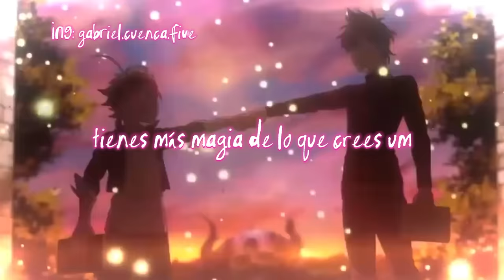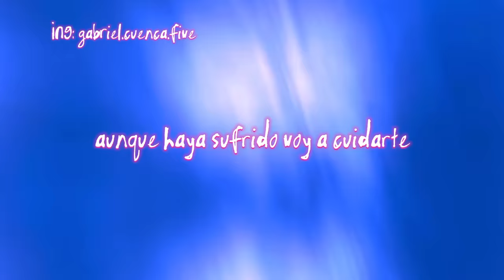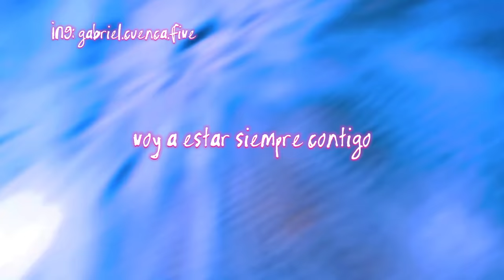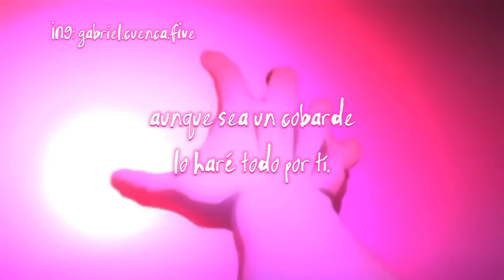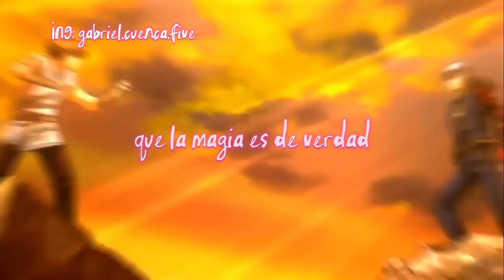De ellos aprendí - cover anime - Gabriel Cuenca (David Rees)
Hola Yo Soy Gabriel, espero que les guste tanto escuchar el cover  como a mí hacerlo, sé que muchos pueden hablar y decirte tantas cosas sobre lo que ves, pero al final de cuentas solo tú eres quien decide se feliz con lo que te hace feliz gracias por todo y no olvides en seguirme en mis demás redes sociales.